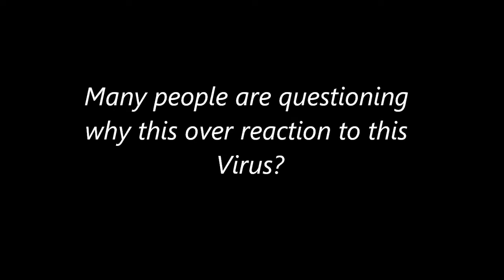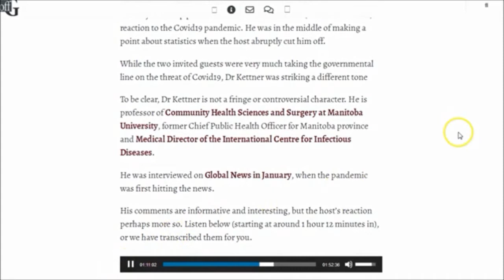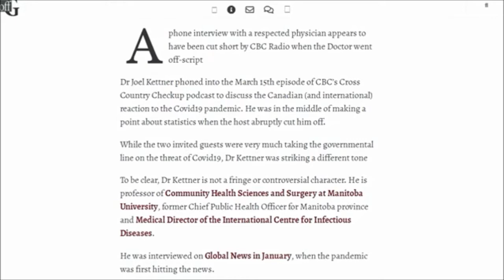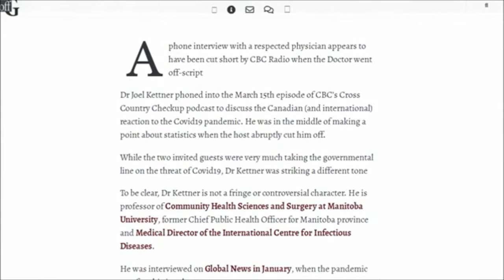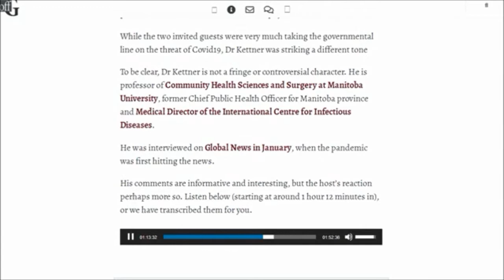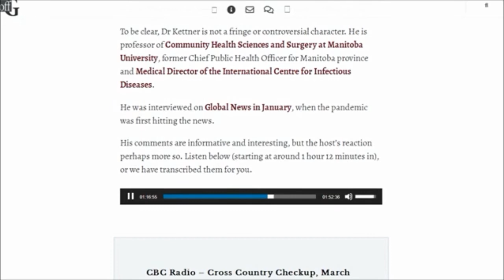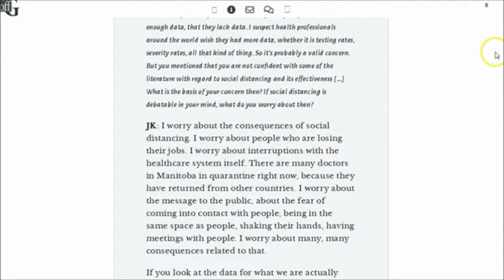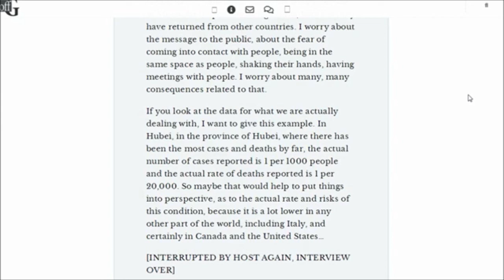CBC radio cuts off Medical Doctor when he questions Official Covid Narrative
Actually a Great Interview with Dr. Kettner. He has worked as a Medical Officer of Health, first in rural and northern Manitoba and then in Winnipeg before his appointment as the Provincial Chief Medical Officer of Health in September 1999 and as Manitoba’s first Chief Provincial Public Health Officer in July, 2007.
Credit to interview part to this channel.